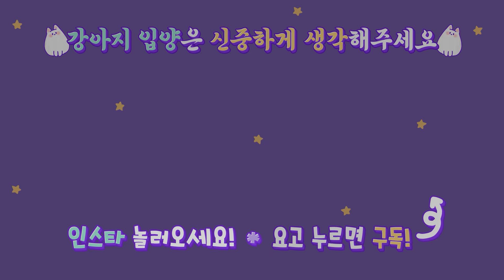강한자만이 살아남을수 있는곳, 사바나 ｜ Savanna, where only the strongest survives